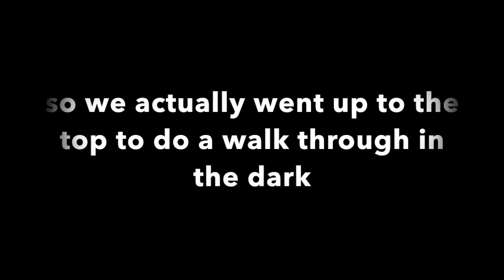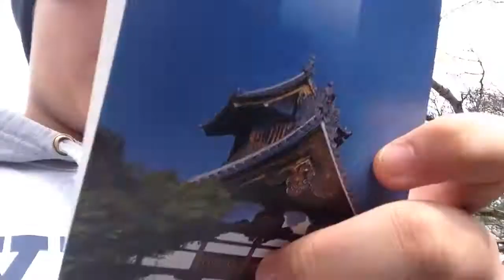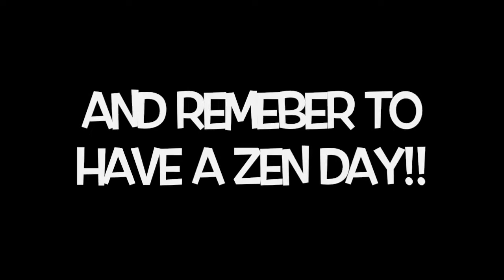Japan Vlog DAY 1&2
*Zenonpag out*

Please suggest things to do in the comment section I need ideas!